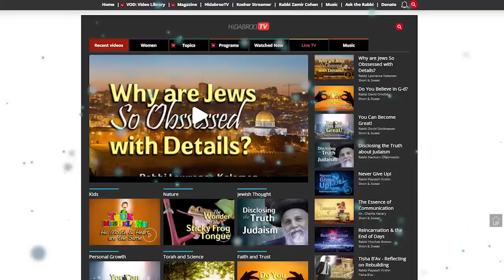The Spirtual Role of a Husband and Wife in Marriage - Rabbi Shay Tahan